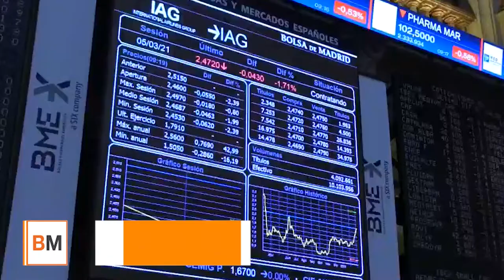Ibex avance semanal del 4% y nuevos máximos en el aniversario de su mayor caída